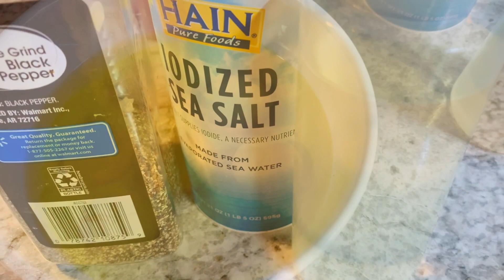Chicken koththu අපිත් එක්ක හදමු